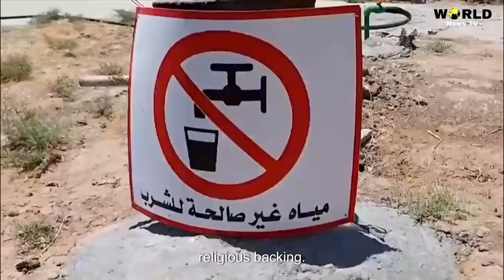Euphrates River is completely drying up and now something terrifying happened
Drought in the Euphrates River has been a phenomenon with a lot of religious backing. However, when the Bible says, particular things will happen, It doesn't tell if it's due to Nature or because of man's politics or industry.
A satellite photo has shocked everyone, even scientists were surprised to see this river drying up so quickly. This is the update of 2023. You can see from recent satellite image its shows clearly that the Euphrates river is extremely drying up. while this Image is from 2021, when the Euphrates River was full, but now look at this picture, It is recorded by Google Earth in 2023.